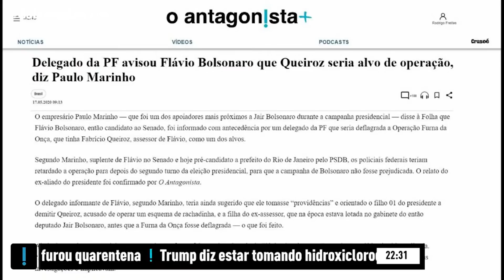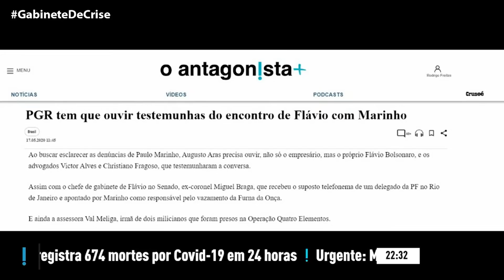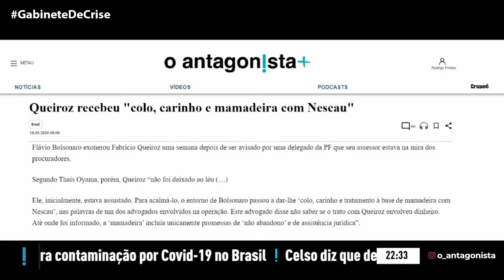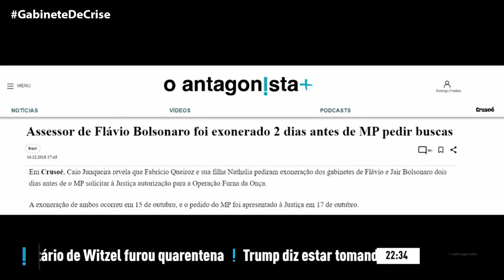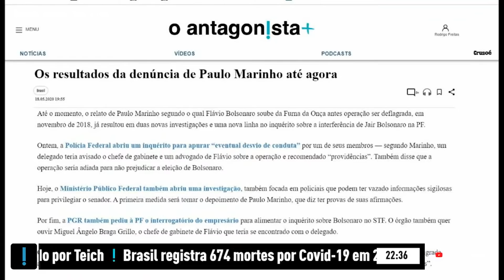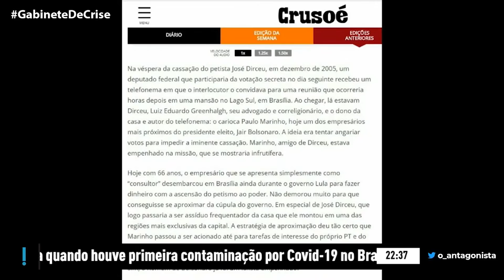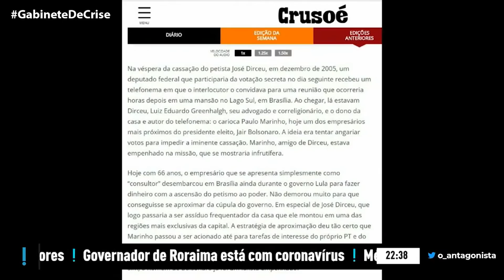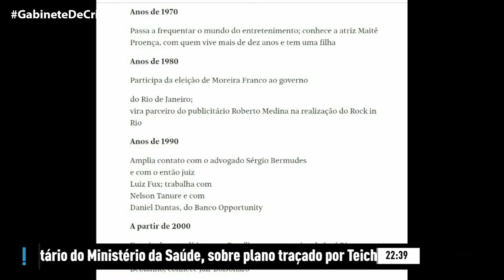O que você precisa saber sobre a denúncia de Paulo Marinho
Assista ao bloco do Gabinete de Crise que trata da denúncia de Paulo Marinho, suplente de Flávio Bolsonaro, sobre vazamento da Operação Furna da Onça para o filho do presidente da República.